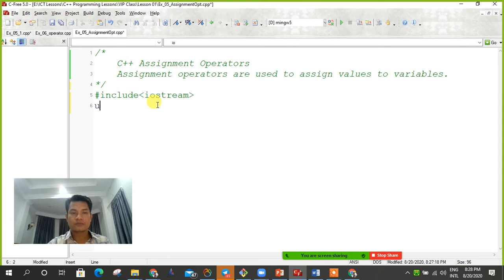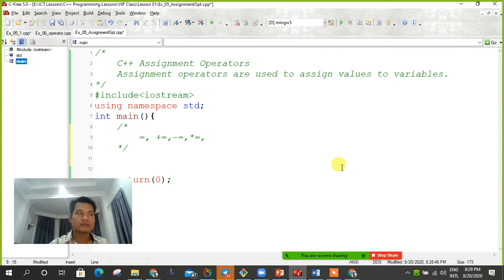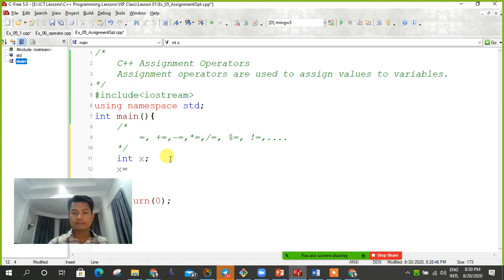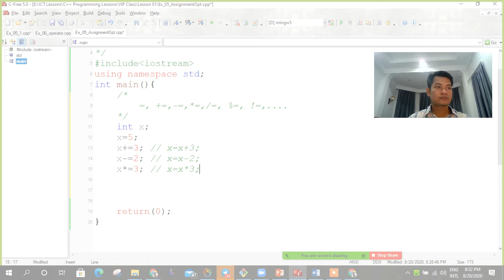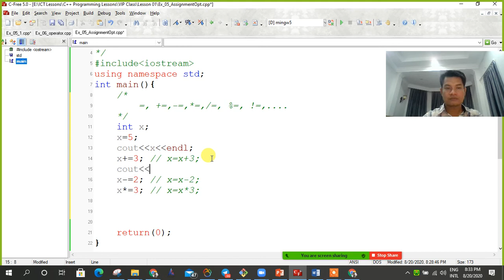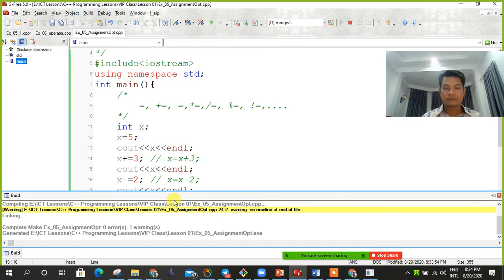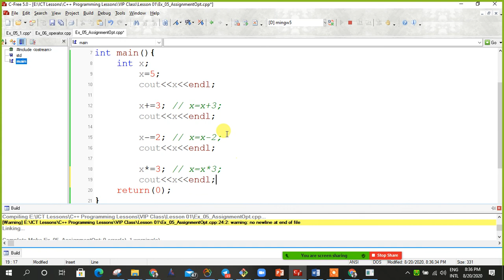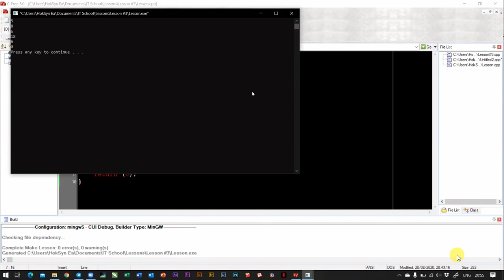Episode 06 Operator in C++ Continue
វីដេអូនេះ​បង្ហាញអំពី ៖ Operator in C++ Arithmetic Operator
អត្ថាធិប្បាយដោយលោកគ្រូ ៖ សេង ស៊ង់
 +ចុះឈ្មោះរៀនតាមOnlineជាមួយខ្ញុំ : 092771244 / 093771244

●▬▬▬▬▬▬▬▬ஜ۩۞۩ஜ▬▬▬▬▬▬▬▬●

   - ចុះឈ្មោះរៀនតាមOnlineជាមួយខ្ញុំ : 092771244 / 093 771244